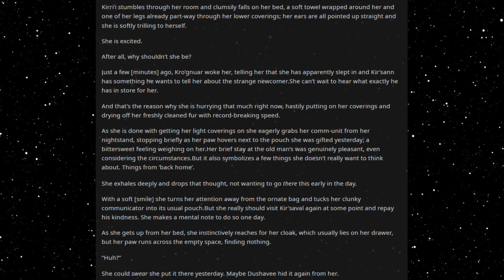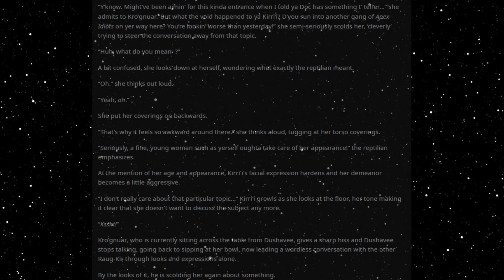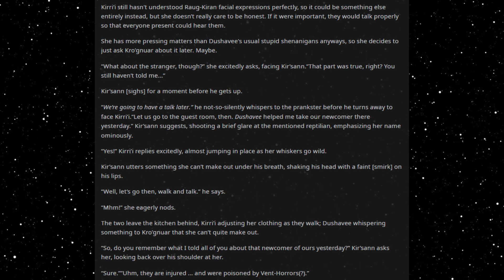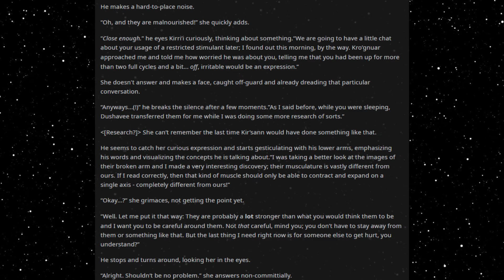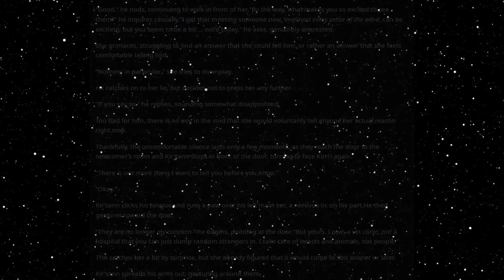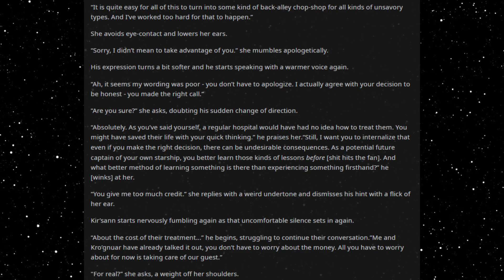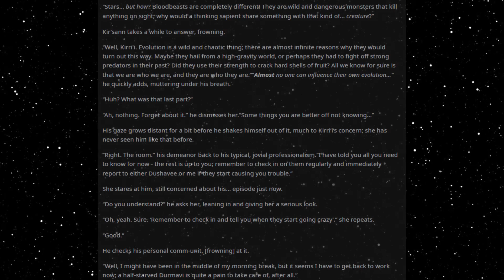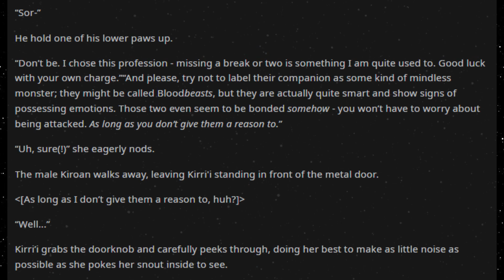Best HFY Reddit Stories: My Best Friend Is A Deathworlder (Part 28)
Sorting things out...

An original story written, and granted permission to narrate by u/Sir-Paperbag

Current Patreons:
Roger Dial
J. Howard
Samuel king
Nathan Riek
Mezec
Nikolous Rice
Jeffery Needham
Dwavenminer
Daddy Jesus
Green Blaster07
Warutteri
Nick Hatley
John Etgar
Luis Medina
Adam Drawdy
James Erb
Evan Summers
pedro batista cepeda
Daniel Gartin
Jeromy Carmickle
Jeffrey hedlund
RUBEN
Tanner Ryan Jollet
Dan Chadwick
Dionysus
Jason Pearson
Wolflet
John J Riggan
Joel Nikula
Daq Britton
Erick Jaquez
Elitedrone
Weston Simmons
Mario Colon
Stephen Dower
Jonas GrundstrÃ¶m
Joey Bates
Brennan Robertson
michael lee
laurine manigat
Elim Tevir
Alexander Michael Fraser
Micky
Thee_ Number_Six
Raymond Demara
Christopher Heredia
Maze Zy
David Arva
Logan Herron
John Weaver
Malovich
Silvan Fricker
Mr. Karlsson
Manuel Garcia Soto
Jonathon Chasteler
KazuniTheAvali
Cloodden
genomephilanthropist
boone stover
Dustin Tijerina
Thobias Ã¥man
Nicholas Johnson
C Fern
TheBadassForunnerElite
oliver Pettersson
John Arians
eistee9683 .
SCP-49730
Jeff Kaiser
Alex Corl
Jess Hobart
Purple Magi
Matthew
william
Mr. NoNameA2601
Vengrov
Andre Tolmich
Dexxuleed
Ross Warden
Jason
Blighty
saber154
Cameron
Felipe Agudelo
juan ruvalcaba
Davin Smith
chaoticPopo
Possibly Here For Plot
Sapient_table
Vanopolis
Trey Hull
MÄ«onikoi
chzoe warford
Andrid9
daniel john gerhart
Mr.Monical
Kimball Boyd
but span
Shaun Jacobs
Enterprise
Tradainian
Quakes
Peter Crane
daniel mayo
Adrian IwaÅ„ski
Joshua brown
Dopamine Coma
Carl
Rusty Shackleford
Logan Jacobsen
Tech Priest Toaster
Thirteenth Angel
James Gregory
OyBoy413
Drakos
chaosdays
john
Yahsho Jinn
Chris Hogg
JordKriger
Nathaniel Krauss
Namel909
Devara Saira
Sturlaugur Arnar Kristinsson
Michael Morse
Nick Devor
Mitchell Taylor
PATRICK JAN JOSUA DAVIDSEN
Imp erishable
dioriteigneous
NightVision
Nathan west
matthew baker
Danger N00dle
DragenDragoon
Corbin Mcneill
nick davie
OTTO DBS Gaming
Danial Zujkowski
Dalmenuis
Tyler Bremer
eyes downfield
king vice
Barrage balloon
Roy Nicolaysen
Merlin Morgan
DebautcheryDecanter
julekule
Dragonking
Jonathan Torrez
Riokan
Juliano De Luca
Brice Abbott
Arin Storm
Logan Kuhlman
CLOROX D VIKING
Wln424
Viridity one
ShadaePrajschet
jordan simmons
Joey
iamblt
some wierd guy
Chandler Riley
Thomas Panis
John Meek
turnip hunter
Jarrett Campos
shadow sword001
joshua stone
Jim Flint
koollman
Dank Matter
Alex Farmer